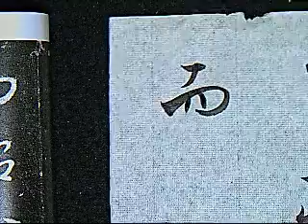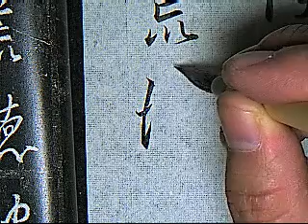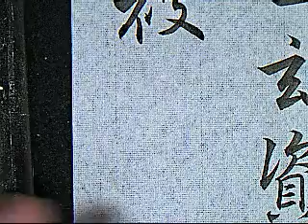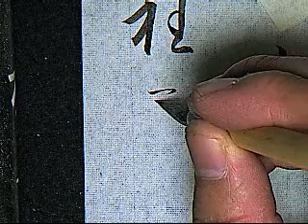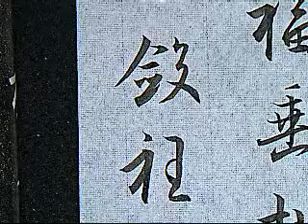集字聖教序行書全篇示範103